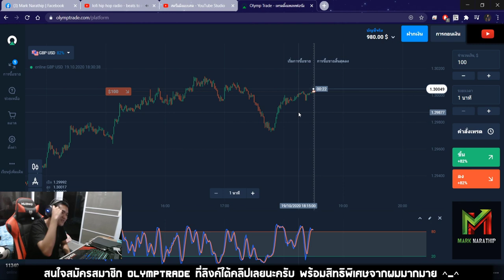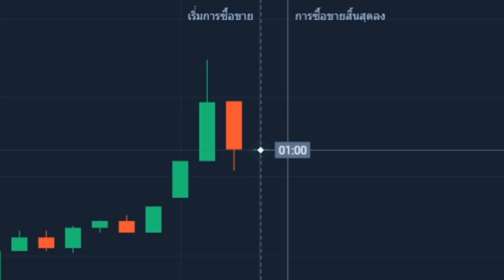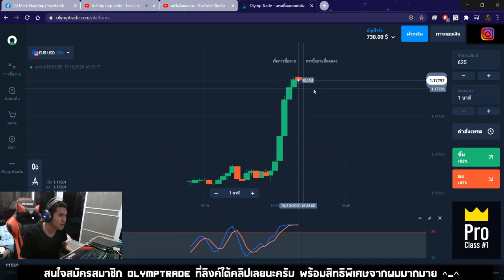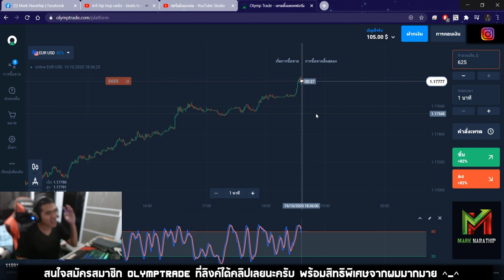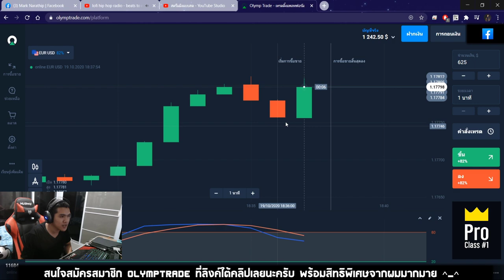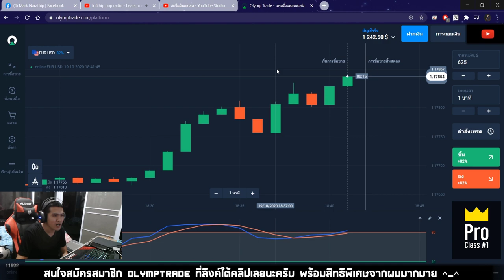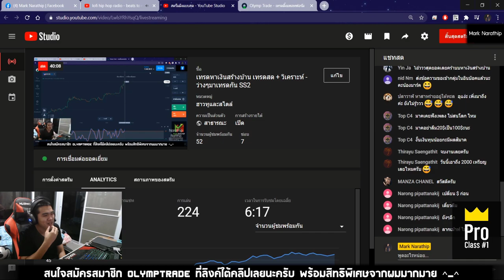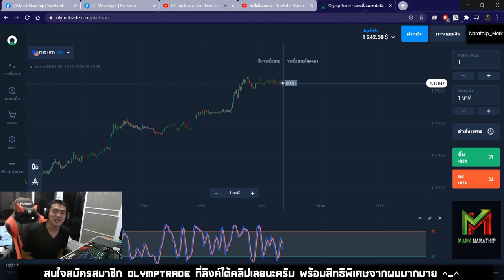เทรดทำกำไร 160$ ใน 20 นาที!! - Olymptrade ได้เงินจริง100%